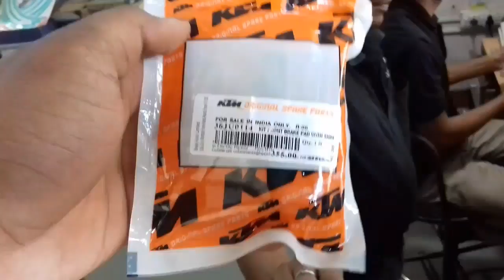Radiator duke 200 KTM !!! 3000/-!!!😱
Hello guys namasteh, wanaKkum, sastriyakal, kemcho ,salamwalekum
This is Yuvraaj and u r watching Yuvraaj vlog😘

In this video i says sorry mai aapko dikha nhi paya gadi peh jb kam hiraha tha tb coz camera strickly prohibitted tha waha peh
But but but but

Maine radiator daldiya hu aap video mai dekh sakteh hooo aur chote mote kam kiya
7621/-ka fatka meko pada hai

And thankx tooo uhhh guys giving me a beautiful support
Bus aaise hi pyar krtrh raho aur yeh aapka bhai aapko mast ghumateh rahenga aur entertain karateh rahenga

If any question ask me on

Milteh hai next video mai tb tk keliyeh
Seee youuu, take care , follow the dream
And last just do man what you waana do till do 😎